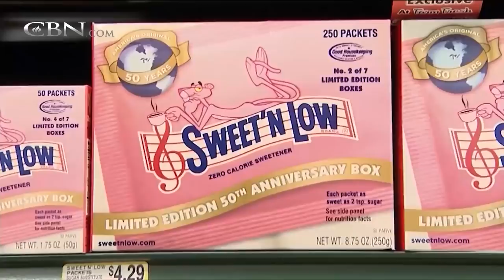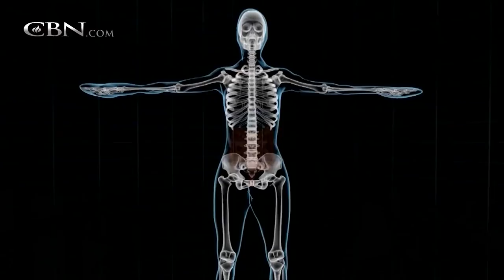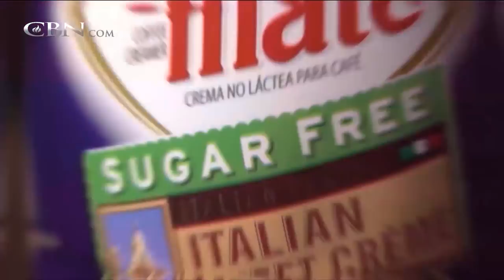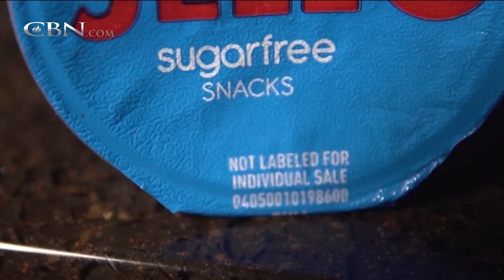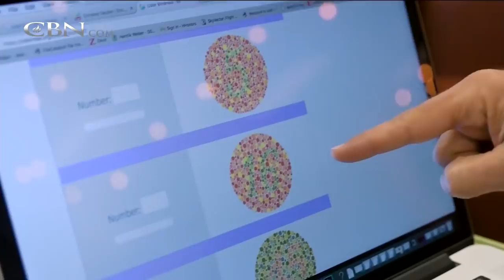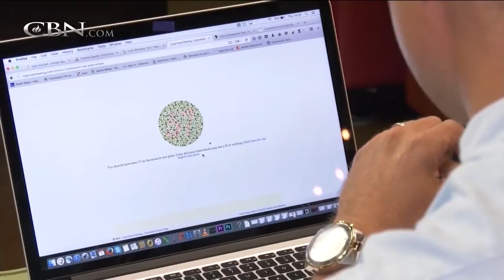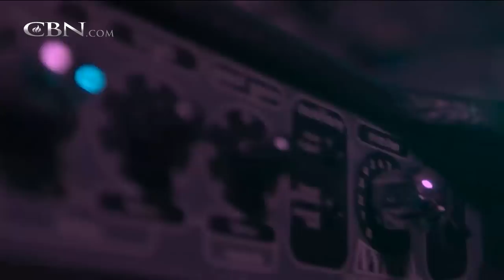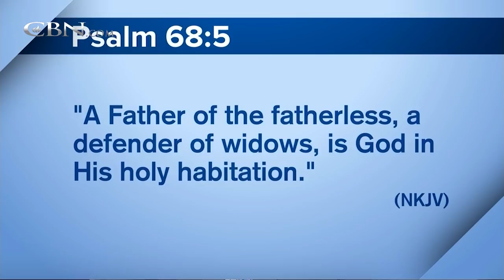700 Club Interactive - January 29, 2018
Christian recording artist, Nicole C. Mullen discusses how her faith impacts investing in and mentoring young people.